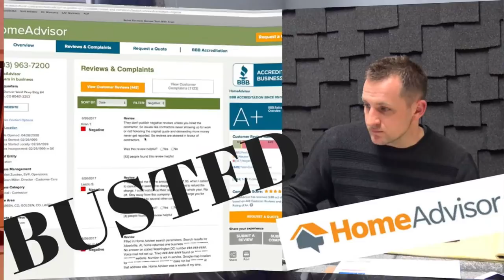Home Advisor Reviews: Employee Blows the Whistle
Dmitry talks with a Home Advisor Employee who blows the whistle in her Home Advisor Review.

Marketing Thursday: Home Advisor Employee Blows the Whistle

Today we talk about more Home Advisor controversy with a current employee of Home Advisor who is willing to go on the record to release some troubling insights into what it's like working for such a deceptive company.

Roofing Insights
The Voice of Roofing Communities

Check out these links to our gear and equipment on Amazon:

Sony a7sii E-mount Camera
Sony 24-70mm f/4 Full Frame Zoom Lens
Sigma 16mm f/1.4 DC DN Contemporary Lens
Rode Rodelink FM Wireless Lav's
Zoom H1n Handy Recorder
Rode NT1A Vocal Condenser Microphone
SlingStudio Hub - HD Video Switcher for Multi-Camera Production, and Live Streaming
SlingStudio CameraLink
LaCie Rugged 2TB Harddrive DJI Mavic Pro Drone